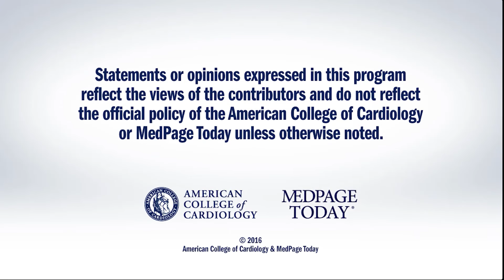AHA 2016 | REDUCE LAP HF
Dr. Peter Block interviews Dr. David Kaye on the results REDUCE LAP HF trial to assess the impact of the IASD in patients with HFPEF.